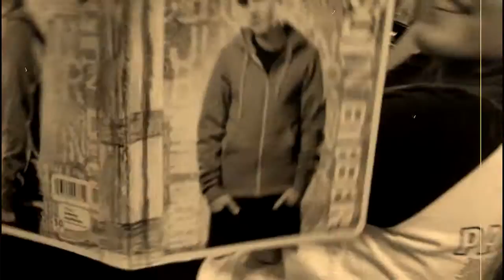Practice Session - 08.17.2011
Paramount, Ca